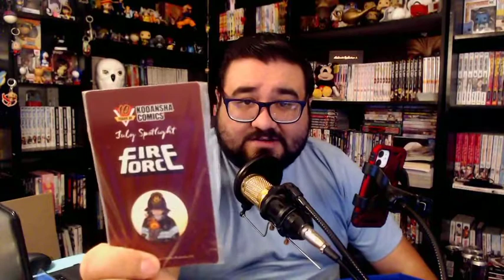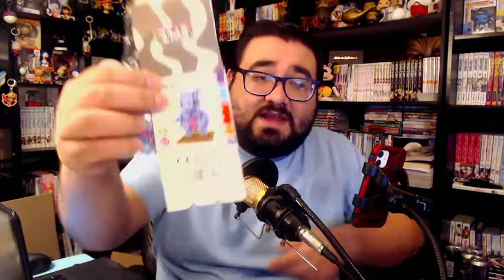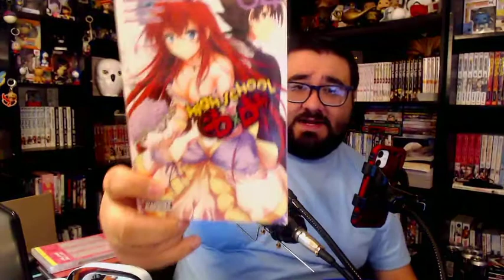[CLOSED] January 2021 GIVEAWAY - First one of the Year!